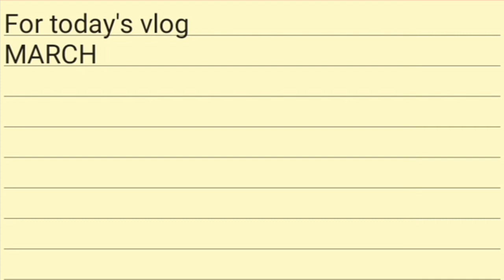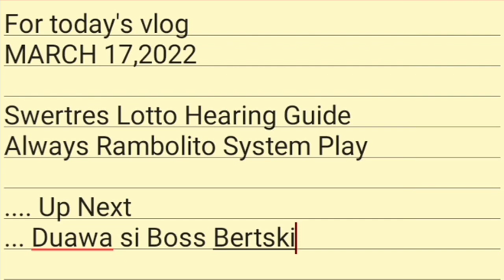MARCH 17, 2022: HOT SWERTRES HEARING Guide Hearing Today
👉🌠How to win 3D lotto?

👉Be a member of Weng Boy Channel

Related contents:
swertres hearing today March 13
swertres hearing today March 14
swertres hearing today. March 15
swertres hearing today March 16